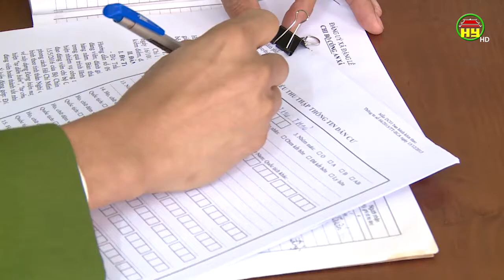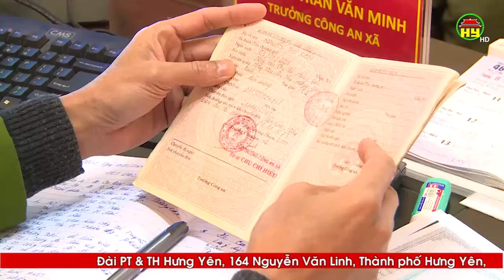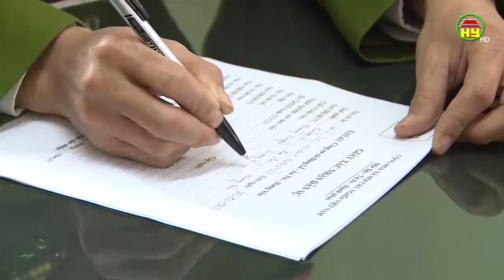Nhìn từ Phố Hiến thứ 2 ngày 16/12/2019